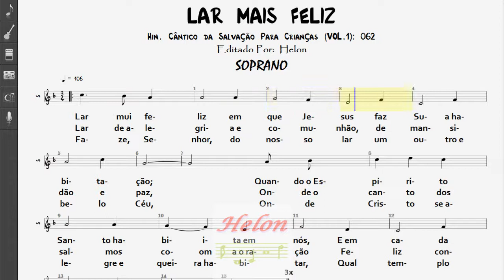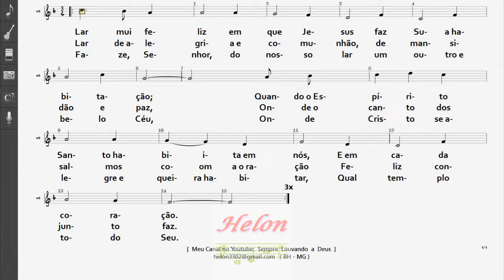062- LAR MUI FELIZ SOPRANO